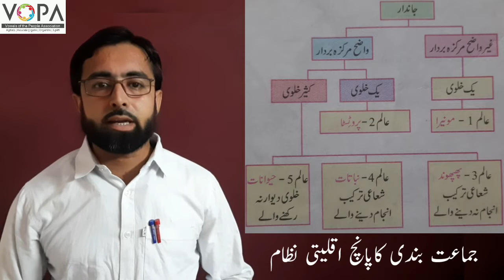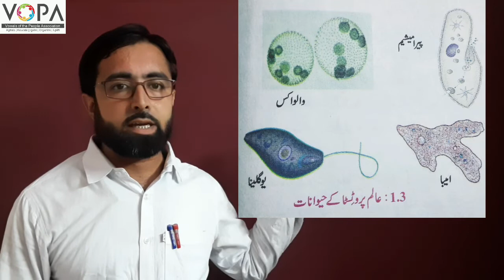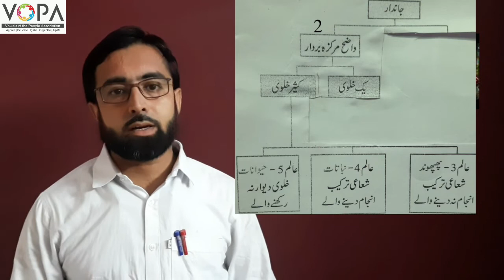8th | Sci | Chap No 1 | جانداروں کی دنیا اور خوردبینی جانداروں کی جماعت بندی | V3 | VSchool